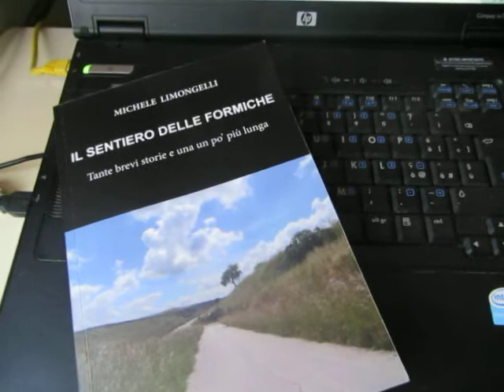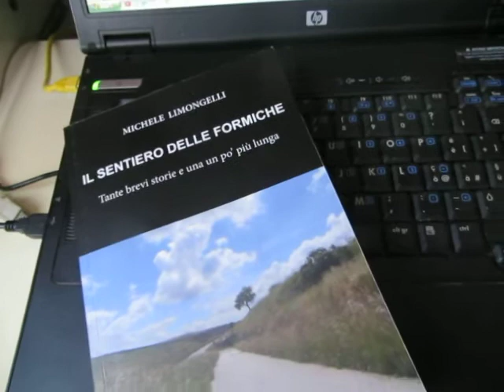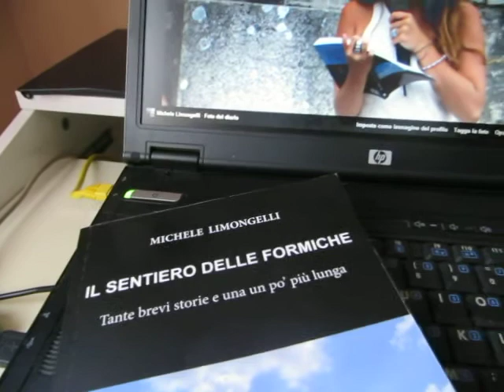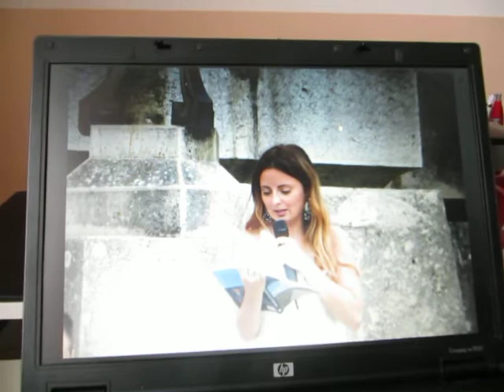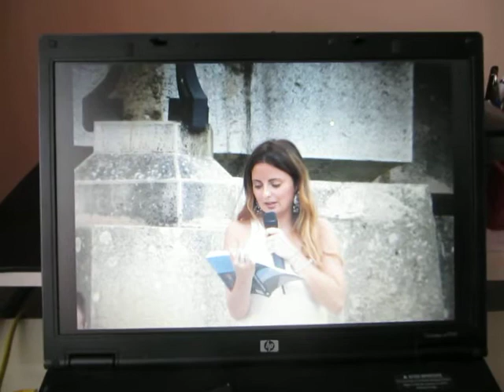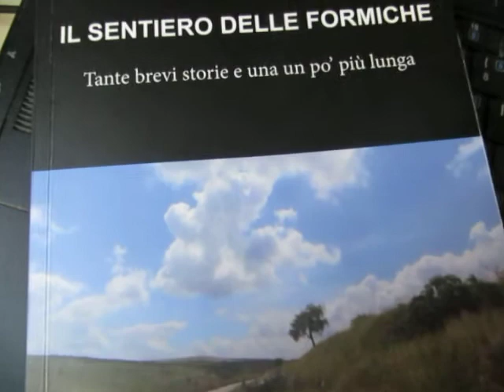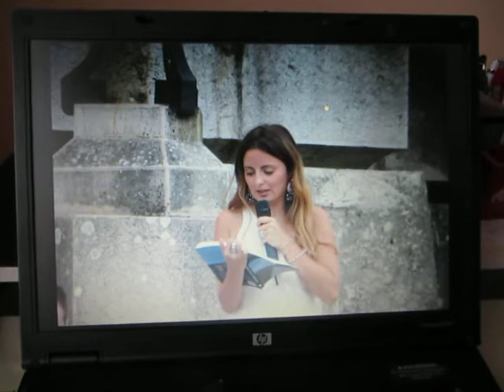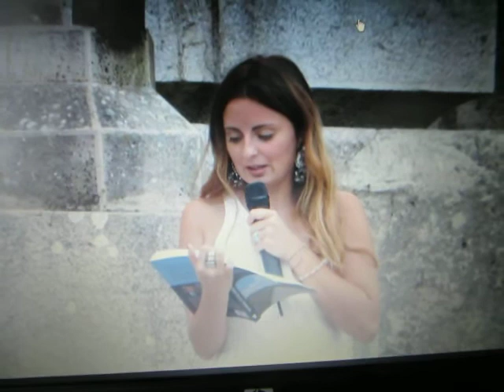MINERVINO AI TEMPI... DEI FORNAI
Brano tratto dal libro IL SENTIERO DELLE FORMICHE di Michele Limongelli. Letto da  Raffaella Ippolito.